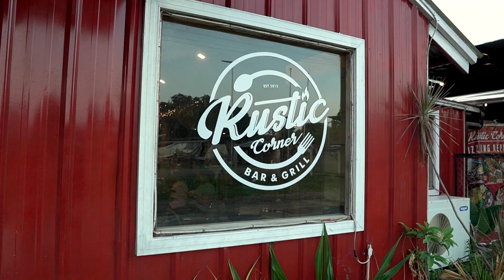SIR JUN BIRTHDAY CELEBRATION HIGHLIGHTS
Sir Jun 60th Birthday Celebration | Photo Highlights

Spending 60 years on Earth is not a joke at all. A person who has reached the milestone of 60 years will feel happy as it’s a special occasion for them to celebrate.

Photograph: Amarah's Dad Photography
In Collaboration with MARCVILL Productions
Events Place: The Barn by Rustic Corner Davao Matina Aplaya, Davao City